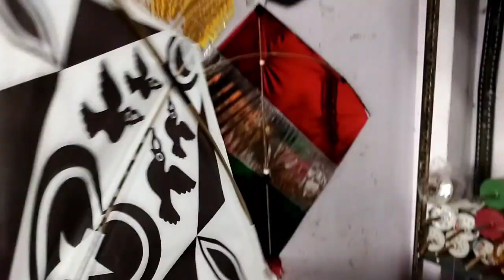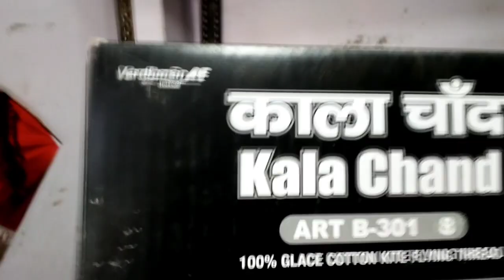Biggest Kites Market Latest Price 2022🔥| Wholesale Manjha, MonoKite ₹1 पैसे से शुरु पतंगै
So hey guys tumhara bahi a Chuka hai new vlog ke sath kese ho aap sab I hope sab badiya honge jesaki ye vlog bohot Demanding hone wala hai is vlog me aapka bahi jafrabad kite market gya hai jesaki delhi ki sabse famous kite market hai to guys is vlog me mene aapko jafrabad kite market ki latest price 2022 ki information di hai or aapka bahi ne is vlog me biggest kites cover ki hai or Bareilly ke manjha bhi Or full detailing se vlog bnaya hai and guys kites ki starting ₹1 paise se shuru hai or aapko bta du ki guys aapko 15th august ke liye kite buy karni hai to jaldi se buy karlo because baad me bohot mehngi hojaygi kites jesaki guys aapko vlog acha laga ho to video ko like share comments kardena and channel pe new ho to channel ko subscribe karlena taki aapko meri video sabse phele dekhne ko mile and aapko koi bhi question he to mujhe Instagram pr dm kardo link niche he👇❤️❤️